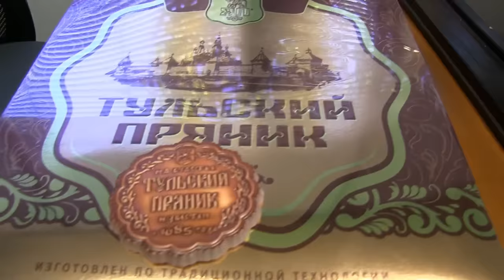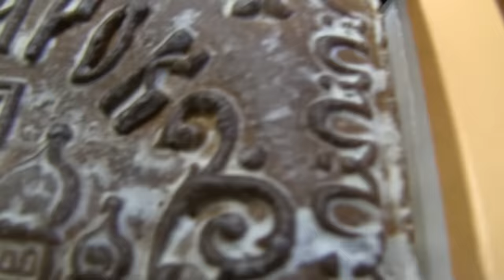США 4191: Самоходный Самонаводящийся Тульский Пряник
Самоходный Самонаводящийся Тульский Пряник
Ссылки на канале SiliconValleyVoice /школа Михаил Портнов: